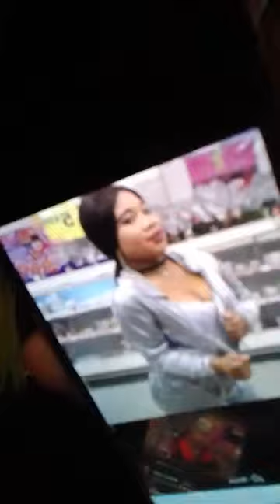Esther exp0£!€de Rita ,come and hear tori tori